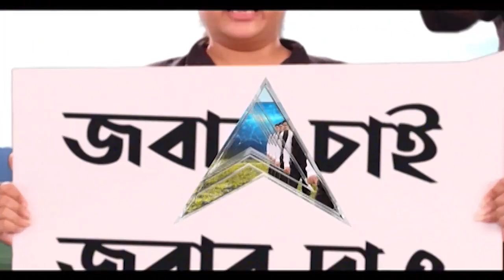Moon Research: চাঁদের মাটি থেকেই মিলতে পারে অক্সিজেন, জ্বালানি! দাবি চিনা গবেষকদের।Bangla News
চাঁদের মাটি থেকে মিলতে পারে অক্সিজেন ও জ্বালানি। এই মাটিতে এমন কিছু যৌগ আছে যা কার্বন ডাই অক্সাইডকে অক্সিজেন ও জ্বালানিতে রূপান্তরিত করতে সক্ষম। চিনের নানজিং বিশ্ববিদ্যালয়ের দুই বিজ্ঞানীর গবেষণালব্ধ তথ্য দাবি করছে এমনটাই। জুল নামের এক জার্নালে প্রকাশিত হয়েছে সেই গবেষণা। চিনের মহাকাশযান চাঙ্গে ফাইভ চাঁদ থেকে যে মাটি নিয়ে এসেছে, তা পরীক্ষা-নিরীক্ষার পর এই তথ্য মিলেছে বলে দাবি। তাছাড়া বিজ্ঞানীদের দাবি, চাঁদের মাটিতে দেখা গিয়েছে প্রচুর পরিমাণ লৌহ ও টাইটানিয়াম। চাঁদের মাটি থেকে ভবিষ্যতে অক্সিজেন ও জ্বালানি মিললে, অনেক কম ওজনের মহাকাশযান চাঁদে পাঠানো সম্ভব হবে। কারণ পৃথিবীর মাটি থেকে বয়ে নিয়ে যাওয়া অক্সিজেনের পরিমাণ এর ফলে কমানো যাবে। একইসঙ্গে মহাকাশযান তুলনায় হালকা হওয়ায়, এর ফলে কমবে চাঁদে অভিযানের খরচও। যদিও এর আগেই চাঁদে প্রচুর পরিমাণে জলীয় বরফের অস্তিত্বেরও প্রমাণ মিলেছিল।